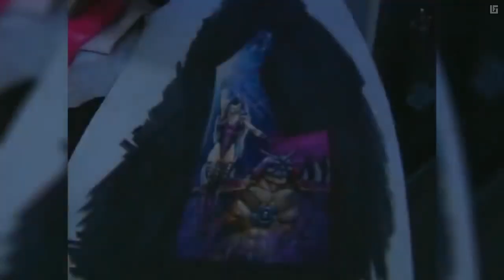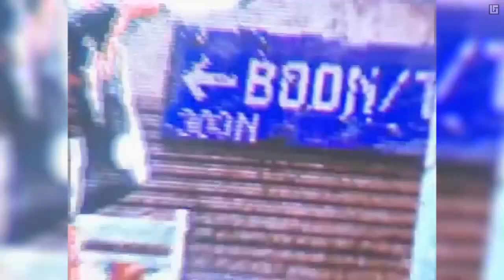DAN FORDEN - The Rooftop [Paul UnFaces Remix 2020] OST MK 3 - arcade version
Written by: Paul Unfaces
Produced by: Paul Unfaces
Performed by: Paul Unfaces
Mixed and Mastered by Paul Unfaces

Composer of original music  - Dan Forden.
Composer of remix version - Paul UnFaces.

Also propose a listen to other my tracks on topic Mortal Kombat.

Композитор оригинальной музыки - Дэн Форден.
Композитор ремикс версии - UnFaces.

Также предлагаю послушать другие мои треки по теме Mortal Kombat.